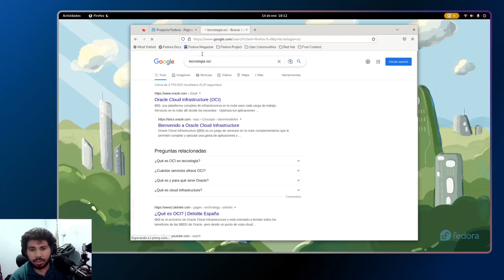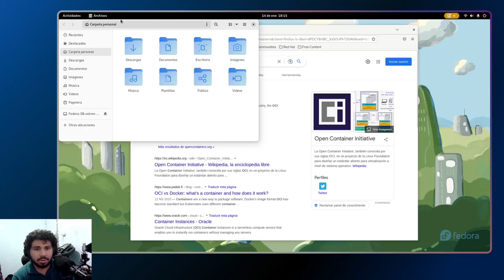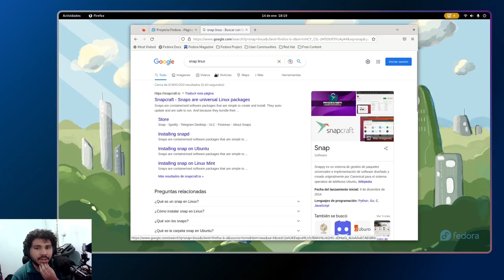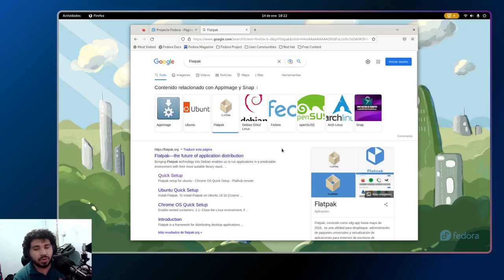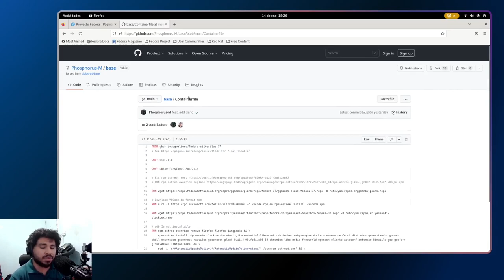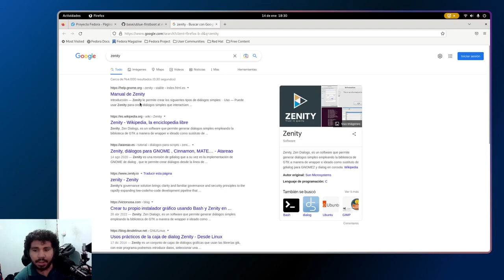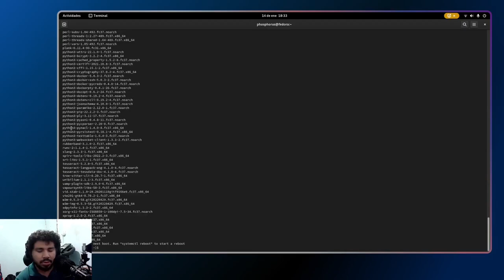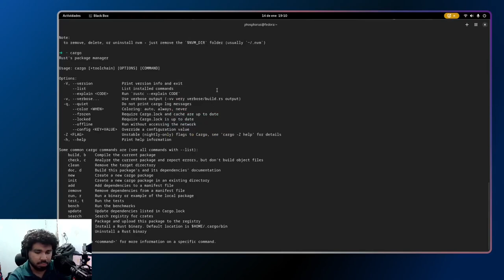Fedora Silverblue | Custom Image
Breve explicación de porque estoy migrando a Fedora Silverblue y explicación de como instalar la imagen del sistema.